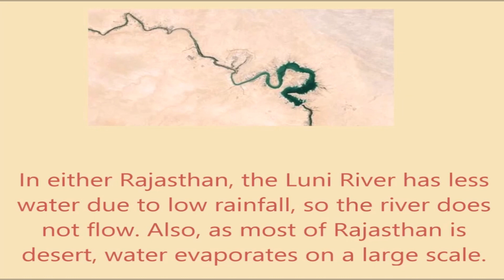यह नदी समुद्र तक नहीं पहुंची। harshfactvideo tagline @harshfactvideo 🤔😱